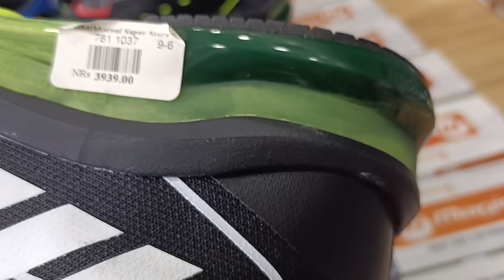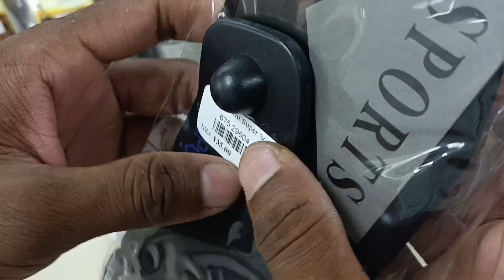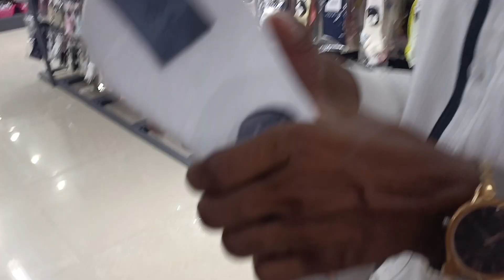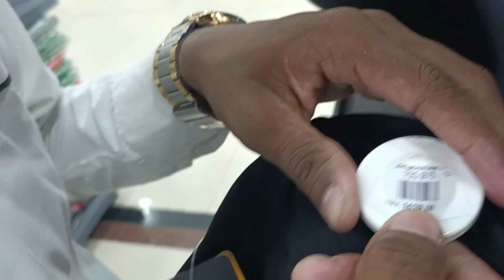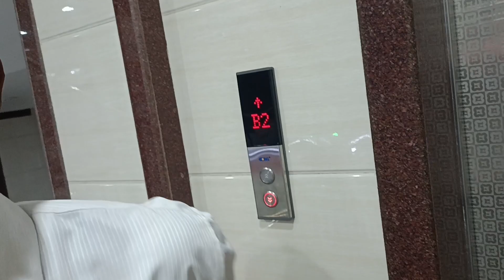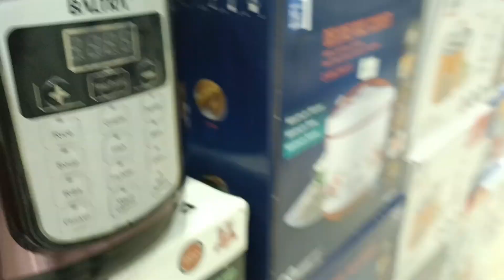Super market (Bhatt bhateni) going explore things price